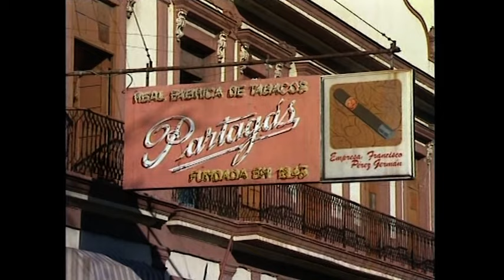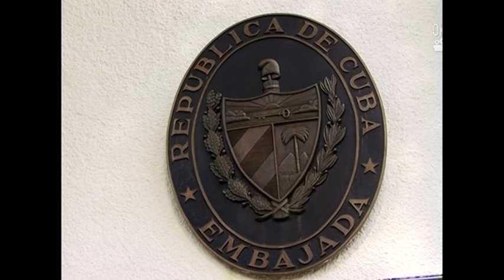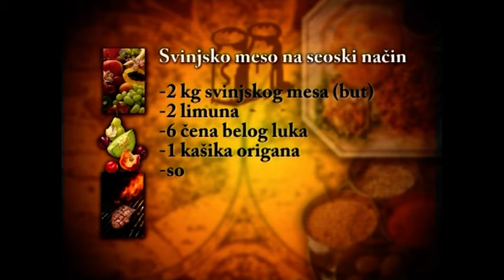Kuvamo za vas u kubanskoj rezidenciji